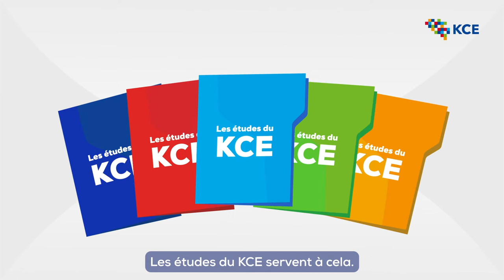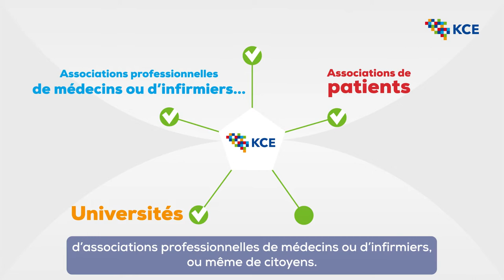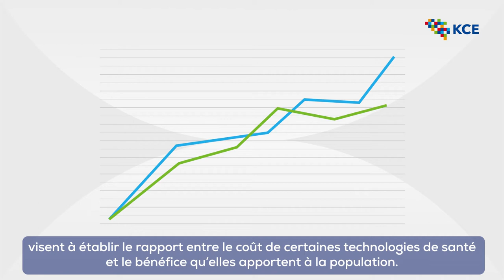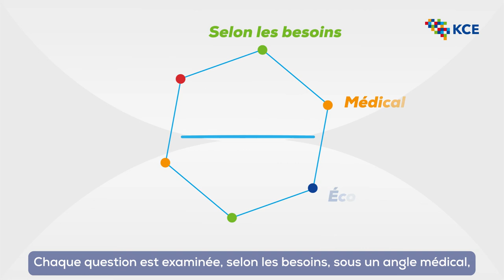Vidéo de présentation du KCE (ST-FR)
Le Centre fédéral d’Expertise des Soins de Santé (KCE) est un centre de recherche fédéral indépendant spécialisé dans l’étude de l’organisation, du financement et du remboursement des soins de santé.